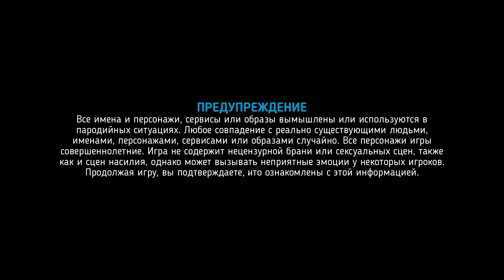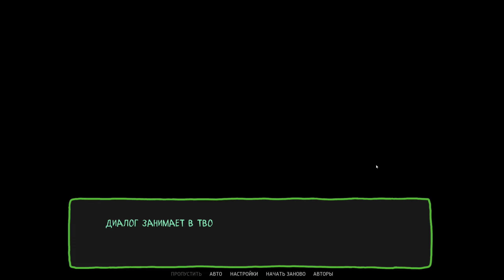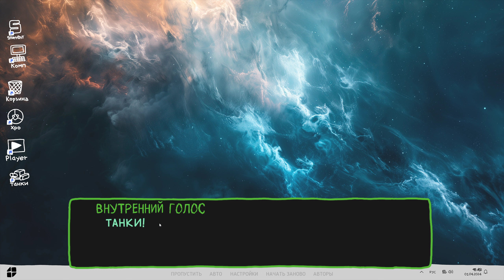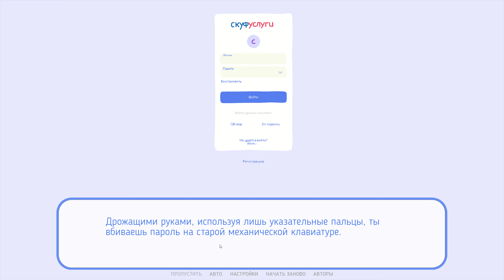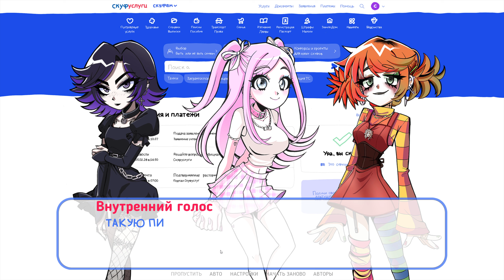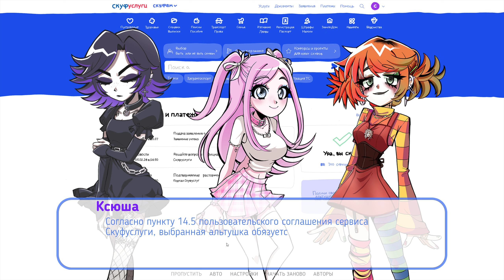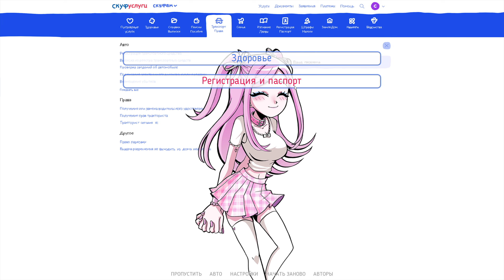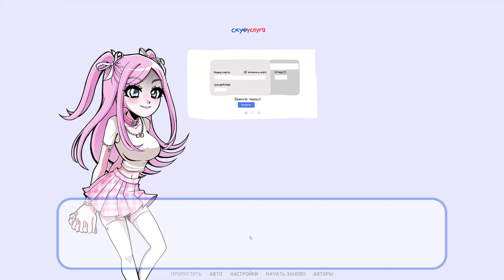алтушка для скуфа ( Альтушка для скуфа игра )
ИГРАЮ НА GTA 5 RP REDWOOD

( только реклама или предложения )

( МОБИЛЬНЫЕ ИГРЫ, ГТА РП МОБАЙЛ )

( мой техно-блог канал, игровые гаджеты, техника и тп. )

НОРМОЛДАКИ В в ГТА 5 РП ОТКРЫТИЕ КЕЙСОВ GTA 5 RP ( gta 5 rp гта 5 рп  )